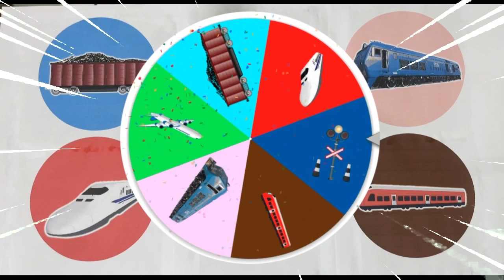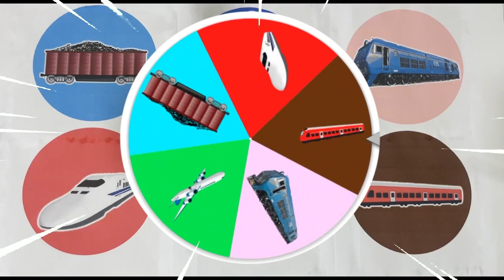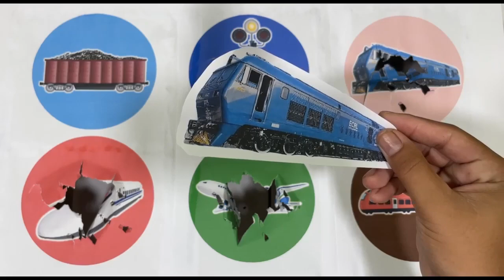SpinWheel Kereta Merah,Palang Kereta,Shinkansen,Kereta Batu Bara,Pesawat,CRRC Locomotive Engine